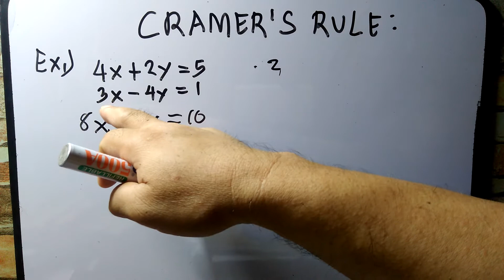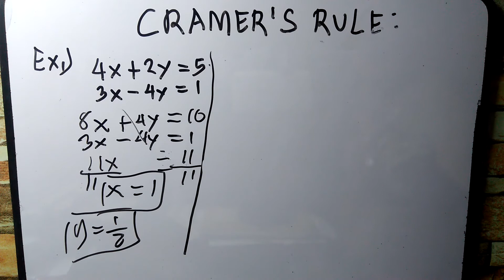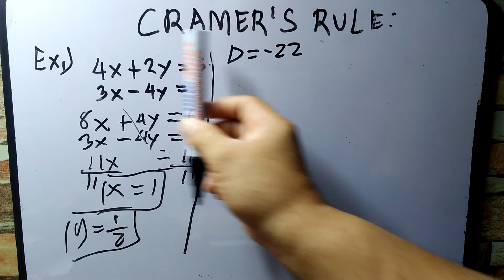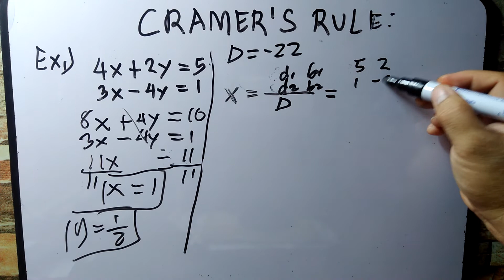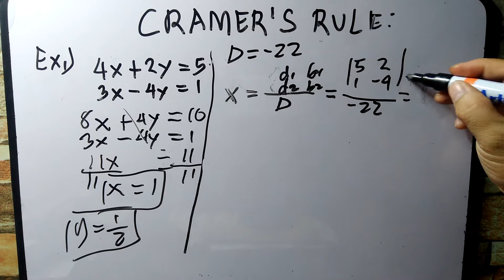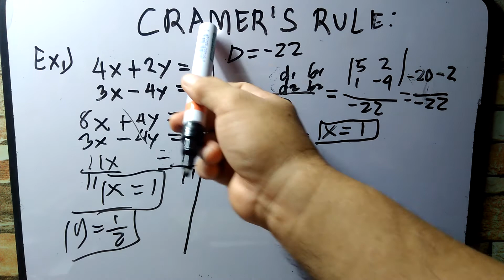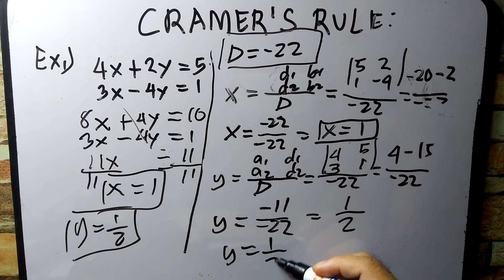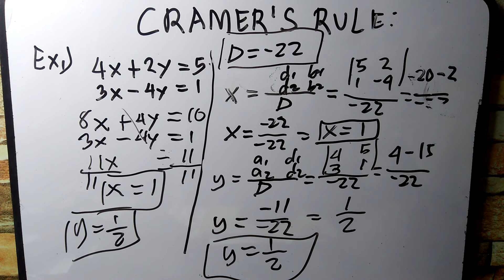Cramer's Rule, how to use Cramer's Rule to find the unknown x & y variables.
In this video, i will discuss Cramer's Rule, in solving the equation using cramer's rule, first we must familiar the Determinant in order to get the right answer.